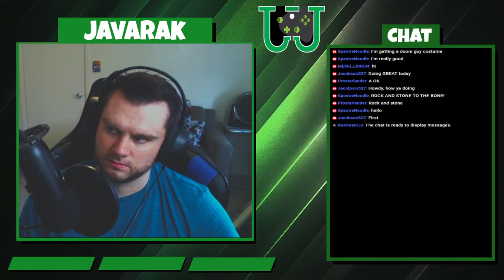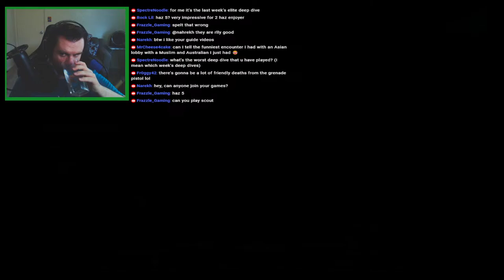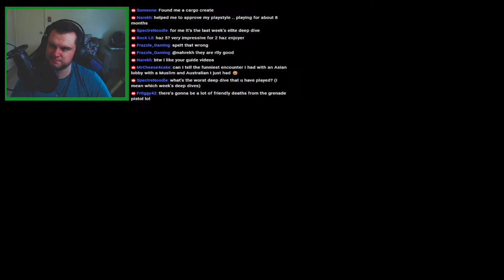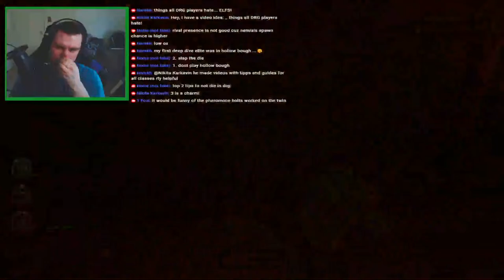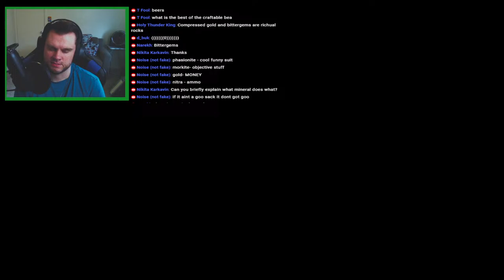Dwarves Assemble! For The Mines Are Calling | Deep Rock Galactic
Another day another mining adventure.